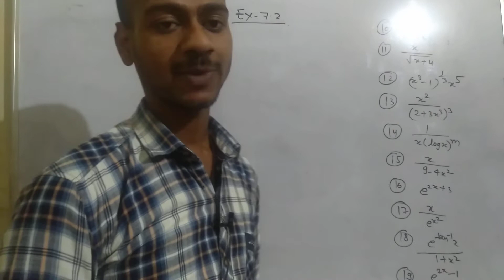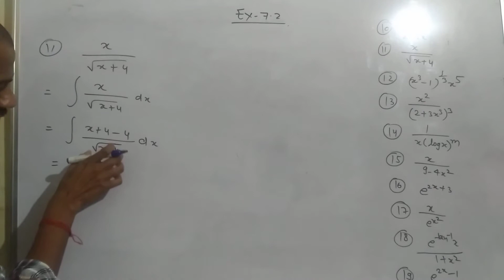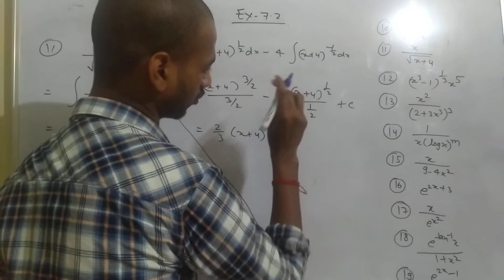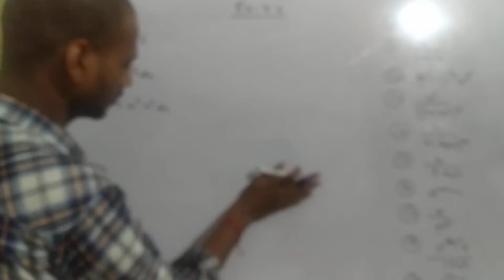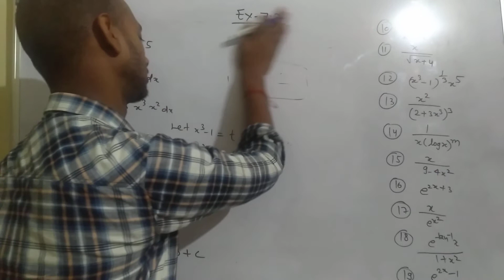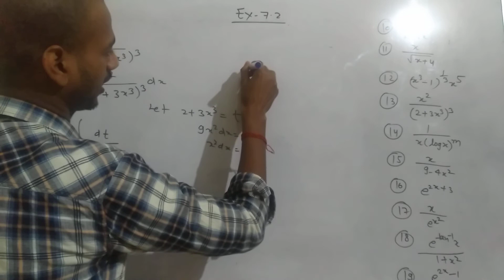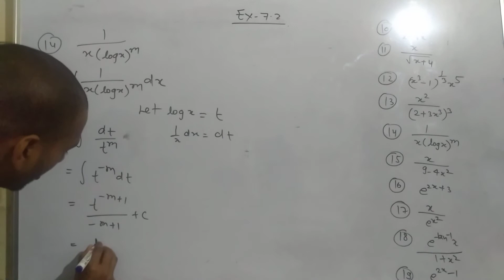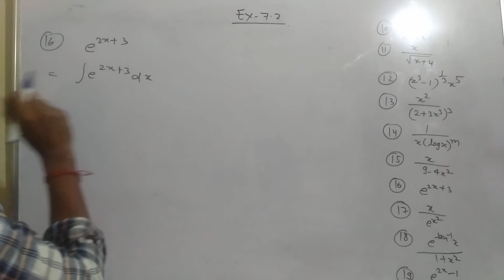Integrals Ex-7.2 solutions Q.n.-10 to 15 by Thakur sir